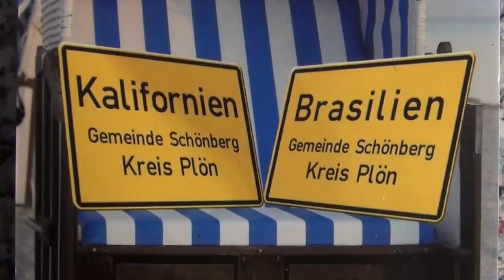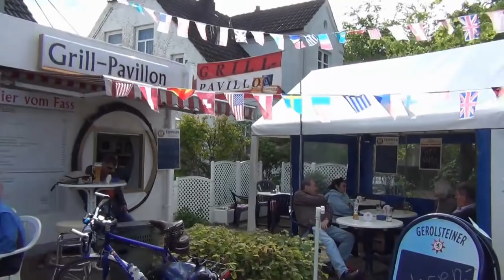Kalifornien-Ostsee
Urlaub in Kalifornien